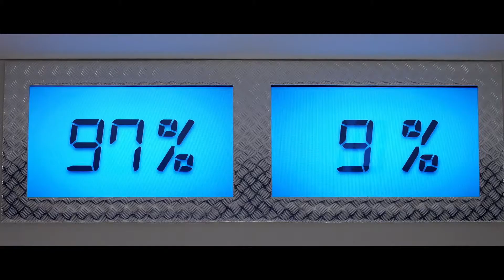Geef uw Nissan QASHQAI uw eigen stijl en karakter.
Geef uw Nissan QASHQAI een persoonlijke touch met de unieke chroomaccenten uit onze Nissan line-up. Onderscheid uzelf van de massa en personaliseer uw nieuwe Nissan QASHQAI. Uw QASHQAI, uw statement.